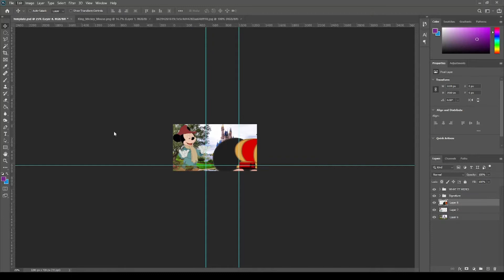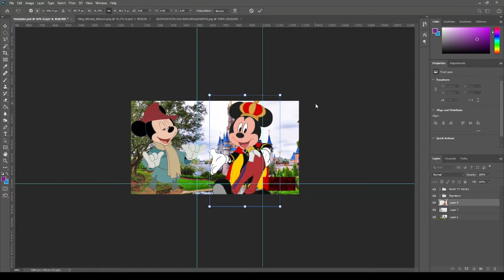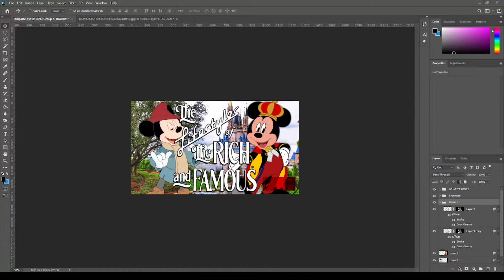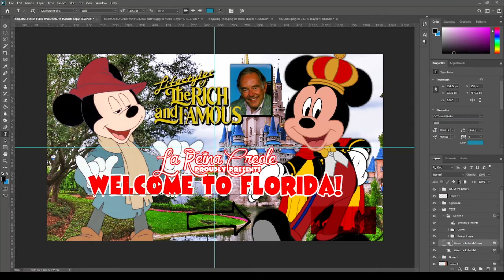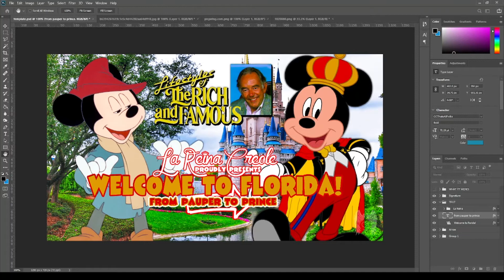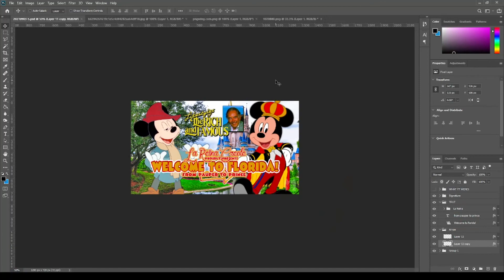"A Taie/Tail of Rags to Riches" Concept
"A Taie/Tail of Rags to Riches" Concept thumbnail created for one of LaReinaCreole's YouTube channel(s).  Total time spent on project 56m.  Throwback to 'Lifestyles of the Rich and Famous'.

Client: La Reina Creole
Series:  "Welcome to Florida"
Theme:  "A Tale/Tail of Rags to Riches" Concept